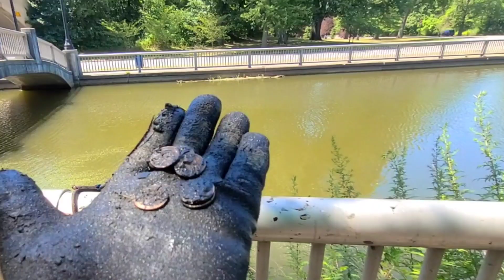BONES and GUNS Discovered Magnet Fishing in Newark, NJ *CRIME SCENE*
Little did I know that this particular outing would lead to an unexpected encounter with evidence that required the intervention of the local police.

During our magnet fishing expedition, I was filled with anticipation as I cast my magnet into the murky waters. With each pull, the excitement grew, until I felt a strong tug. To my surprise, Sonias magnet clung onto something substantial—a firearm.

But the surprises didn't end there. In a stroke of luck, my magnet once again revealed an astonishing find—a cauldron filled with bone fragments. Recognizing the significance of this discovery, I wasted no time in alerting the police. Their swift response allowed them to examine the evidence and delve into the mystery surrounding this unusual artifact. Together, we embarked on an intriguing journey, uncovering the secrets hidden beneath the water's surface.

Join me on this captivating episode, as we explore the world of magnet fishing and stumble upon unexpected evidence that required police involvement. Together, we'll witness the investigation unfold, shedding light on the stories behind the gun and the cauldron with bones.

▶️Looking to get into magnet fishing? Don't know where to get started?

▶️Looking to upgrade to a bigger magnet?

▶️ Boss 360° Magnet Fishing Bundle | 3500 lb Pull Force

▶️ 3800 Titan 2.0 360 Neodymium Classic Magnet Fishing Kit

▶️What is Magnetic Fishing?
▶️ Magnet fishing is a way of treasure hunting for metal in waterways. To do this you use a large magnet on the end of a climbing rope. You throw the magnet into the water way and slowly drag back your magnet. You never know what you will find! We have found antique license plates, GUNS, mortars, antiques, and lots more!!!

🔻 About The Michigan Magnet Man:🔻

My name is Tanner and I am a film student at Michigan State University. A couple years ago I really fell in love with treasure hunting of all kinds and began to film my adventures. I now enjoy magnet fishing across the United States meeting many new friends along the way. Thank you for taking the time to check out this weeks video!

additional content.

▶️ Have any questions? I'm always open to discussing collaborations, sponsorships, product reviews and more!

song: cake by inaudio